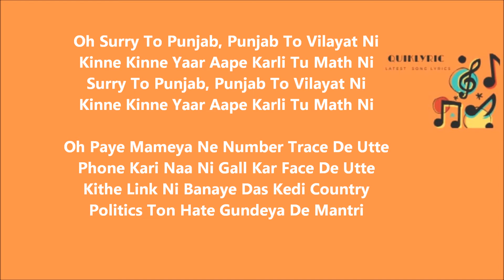MATH LYRICS - DALJEET CHAHAL | LATEST PUNJABI SONG 2020 | KARAN AUJLA | DESI CREW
2020 Latest Punjabi Song 'MATH', sung by Daljeet Chahal ft. Karan Aujla under Music direction of Desi Crew. Lrics of this beautiful song penned by Karan Aujla. Music Video made by B2gether Pros.

Singer - Daljit Chahal Ft. Karan Aujla
Song Writer - Karan Aujla

Math - Daljit Chahal Ft. Karan Aujla Lyrics

Oh Uth Ke Savere Body Pump Karda
Khoon Jump Karda Main Nara Dump Karda
Blood Wangu Ankhan Vekh Laal Goriye
Jaave Naal Goriye Ni Kala Maal Goriye

Utha Tadke Jatt Badke
Nasha Hunda Kudey Mere Kole Khad Ke
Chest Te Takk Vailpune Di Gawahi
Maut De Saroor Naal Tight Ni

Oh Surry To Punjab, Punjab To Vilayat Ni
Kinne Kinne Yaar Aape Karli Tu Math Ni
Surry To Punjab, Punjab To Vilayat Ni

Oh Yaariyan Pugaun De Ne Shonk Mithiye
Hathi Lage Kute Rahe Bhonk Mithiye
Jithe Jithe Jayida Ni Kath Ho Javey
Bhar Jande Chandigarh Chowk Mithiye

Landaran To Chuni To Sarandh Goriye
Shutter Karonde Jatt Band Goriye
Jehda Mere Kol Osch 10 Pain Diyan
18 Lakh Laya Nava Sandh Goriye

Ho Mere Bare Dawan Sara Dass Goriye
Hass Hass Goriye Naa Jayi Fass Goriye
Uthke Khavan Main Khas Khas Goriye
Kinne Case Kar Minus Plus Goriye

Jaane Mere Jail Tere
Raat Karvahi Khabran Savere

Oh Kai Mere Yaar Kaal Kothdi Ch Band
Jithe Saal Tak Dikhdi Na Light Ni

Oh Paye Mameya Ne Number Trace De Utte
Phone Kari Naa Ni Gall Kar Face De Utte
Kithe Link Ni Banaye Das Kedi Country
Politics Ton Hate Gundeya De Mantri

Look Folk Ae Anti Lock Ae
Oh Billo Jatt Naal Vair Keda Joke Ae

Oh Jithe Kithe Kam Tainu Dunia Ch Paiya
Bas Hath Dhardi Tu Laike Map Ni